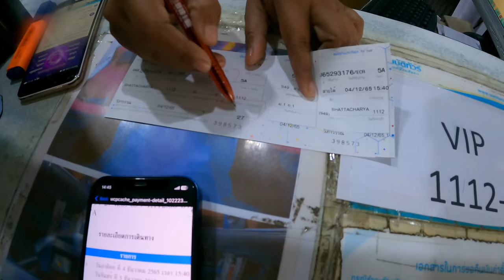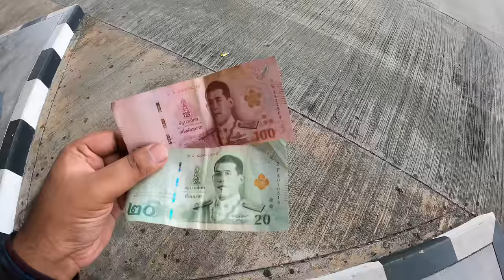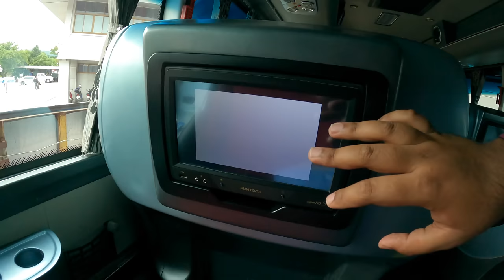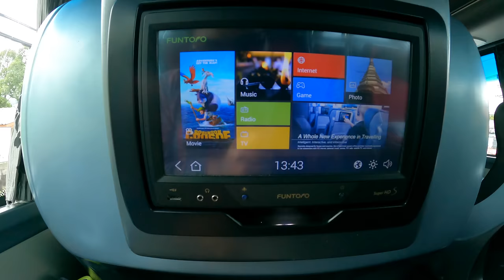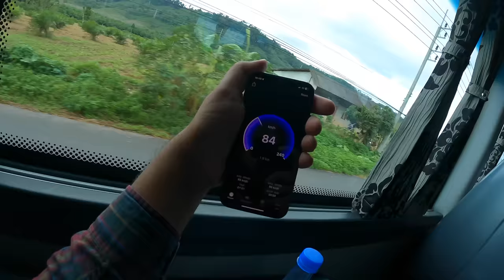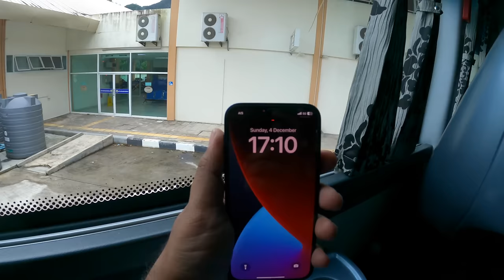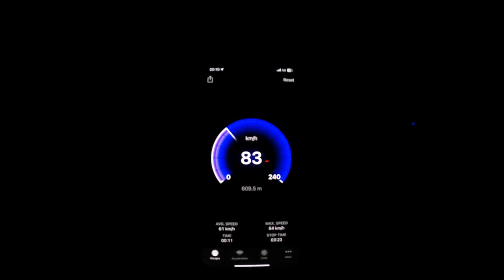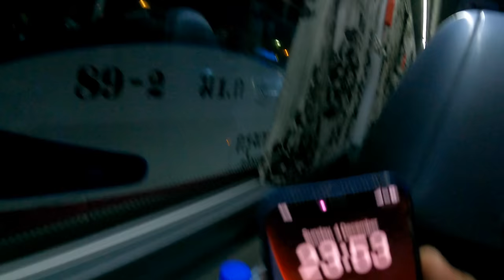Phuket to Bangkok in FIRST CLASS Bus | Asia’s Most LUXURY | COMPLIMENTARY Snacks and Dinner 🔥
Presenting to you, 3rd International journey of my channel, straight to the most visited country by Indians, THAILAND!

This series will cover the buses, trains, ferrys and some tourists spots of Thailand and guide you for a smooth, cheap and hassle free tour, as well as a virtual tour for you all. I will cover the amazing and luxury buses of Thailand, the railways of Thailand and many more.

Information-

Fare-1112 THB
Departure- 15-40 (T-2 Phuket)
Arrival- 04-25(Sai Tai Mai BKK)
Rest stop-1, Khun Ton Restaurant
Dinner and Snacks are complimentary.